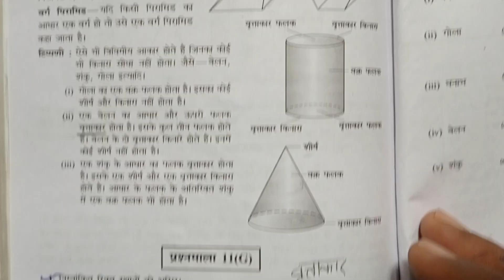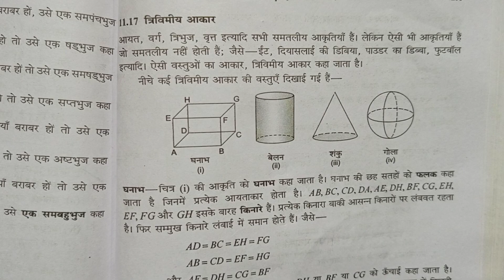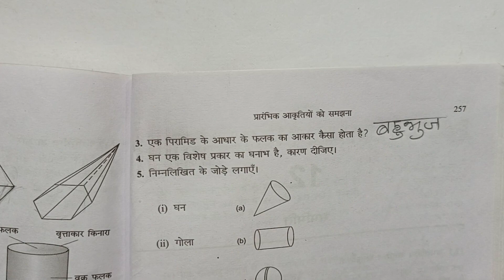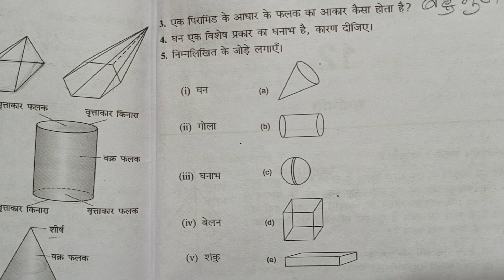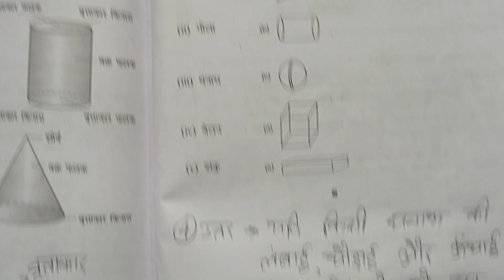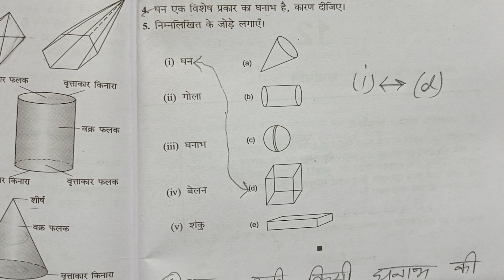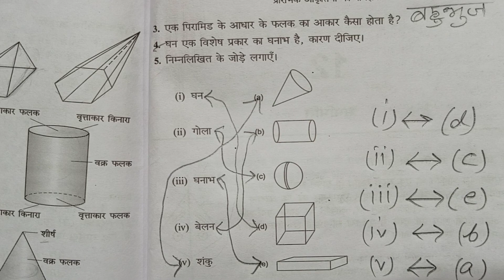Bharti Bhavan, Sugam Ganit, Class 6, Ex - 11(G) ,Q.no- 2 - 5 , आकृतियों ,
Playlist link -

Playlist link -

Playlist link -

Playlist link -

Playlist link -

Playlist link :-

Playlist Link :-

Playlist link -

Playlist link :-

Playlist link -

Playlist link -

Playlist link :-

Playlist link -

Playlist link -

Playlist link :-

Playlist link -

Playlist link -

Playlist link :-

Playlist link :-

Playlist link -